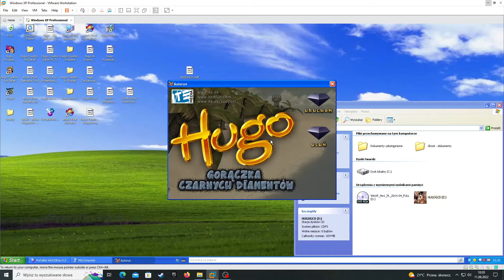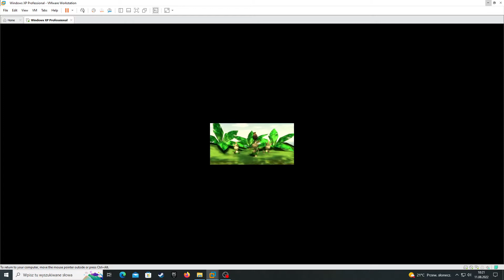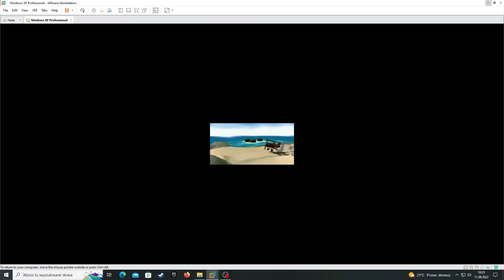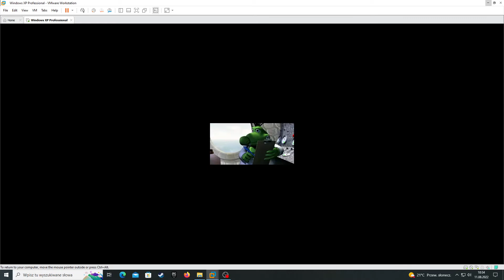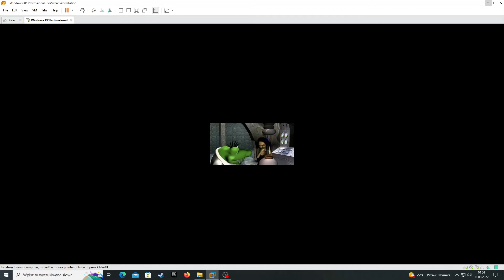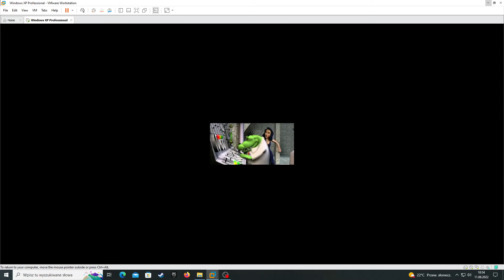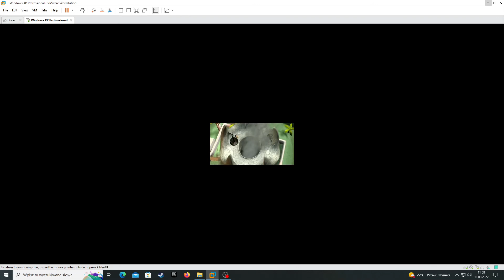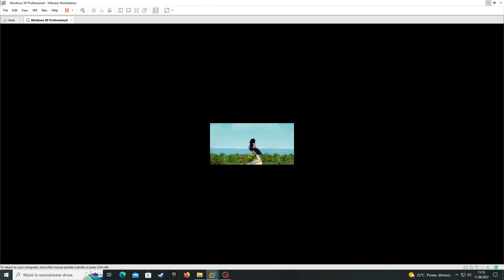🥰 ,,Hugo: Gorączka Czarnych Diamentów" 💎⛏️✌ [CAŁA GRA!] [Bez Komentarza] [HD] [PL]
Wrzucam w całości grę Hugo: Gorączka Czarnych Diamentów. Zapraszam was drodzy widzowie do oglądania! :D